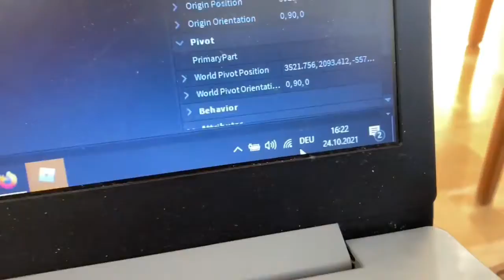Echt Komisch oder Die Tasklist Funktioniert Wieder